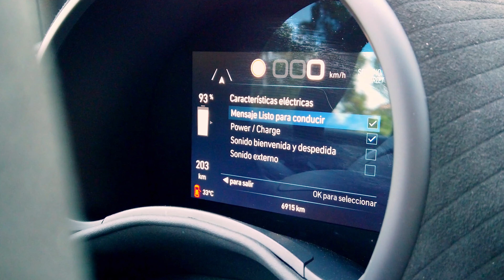☀️🕶️ Comienza el verano al volante del 🦂 Abarth 500e Cabrio 🕶️☀️ / SuperMotor.Online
Índice de capítulos:
0:00 Introducción - Bienvenida
0:30 Análisis exterior
1:40 ¿Cómo es el maletero?
2:20 Análisis interior
3:33 ¿Cómo se abre el techo?
4:19 Análisis dinámico
11:45 Veredicto final

⚠️ NORMAS GENERALES ⚠️

1️⃣ Comenta siempre basándote en el respeto, no trates a los demás como no quisieras que te traten a ti.

2️⃣ Toma en cuenta nuestra visión práctica y sencilla en nuestras pruebas, te invitamos a ver nuestro trailer y entenderás un poco más.

3️⃣ Si tienes dudas sobre otro coche o modelo, primero busca en nuestro canal si ya lo hemos probado, ejemplo : Al volante de (marca-modelo del coche)….  Y debe salir nuestros videos.